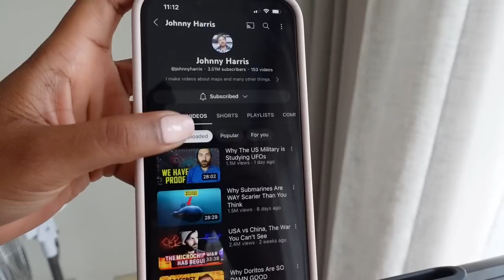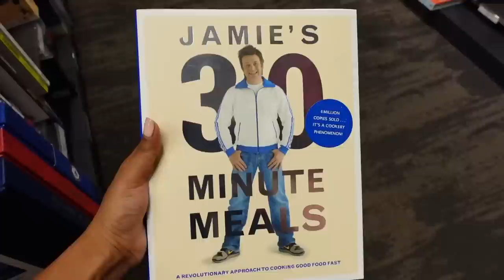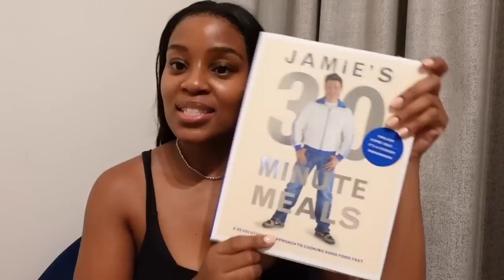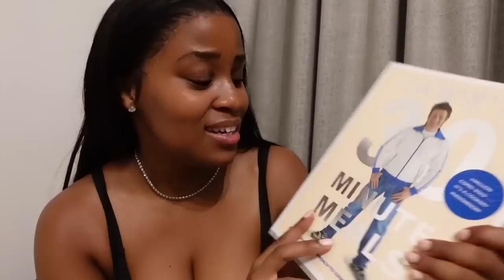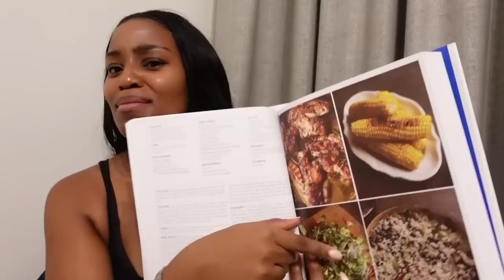REALISTIC day in the life of a stay at home girlfriend | Daily VLOG | How to spend a relaxing day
Hey my flowers!

I am back with another vlog and this time it is a true day in the life. Come spend the day with me and my partner who makes a feature this on this vlog

I had a blast filming and editing this vlog, so I hope you enjoy it